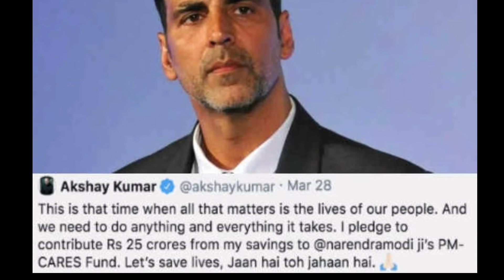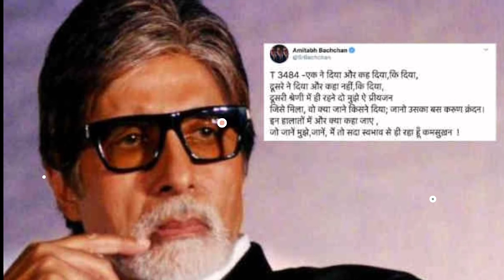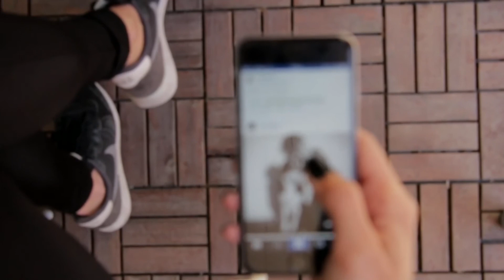Akshay Kumar को बहुत भारी पड़ रहा PM Modi को दिया 25 करोड़ दान, Akshay Kumar Donation for PM Fund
25 crore donation given to PM Modi, Akshay Kumar is very heavy, everyone is killing

 Akshay Kumar was one of the few who went ahead and donated his share to the Corona Relief Fund.  Akshay Kumar announced that he is donating Rs 25 crore aid to the Prime Minister for PM Cares Fund.

 But since then Akshay Kumar has been heard only taunting everywhere.  Some said that this step of Akshay Kumar was completely political, then someone said that it is just an attempt to do well.

 At the same time, some stars like Varun Dhawan made it clear that in addition to the PM, they will donate to the CM's Support Fund, as Akshay gave the entire amount to the PM's Support Fund.

 Now Akshay Kumar does not know where the mistake happened, but since then he has to listen to all kinds of things from every corner of Bollywood.  And these things are not good to hear.

 Significantly, as soon as Akshay Kumar announced that he has donated 25 crores to the Prime Minister's Relief Fund, he got taunts from all around.  Many people quipped that they deliberately announced their donation to become bigger.

 Amitabh Bachchan has been taunting that there are some people who give and tell that they gave so much and there are others who do not even give how much they gave.  I always like to be in the second category.

 Amitabh Bachchan mentioned this on his Twitter not once.  Singer Sona Mohapatra also tweeted in a tweet that he did not like to use his PR for how much he supported.

 Now Shatrughan Sinha has also joined this list, who recently said that after donating this song how much I have donated, is vulgarity and slutty.  This puts the rest of the people under pressure.

 Some people supported Akshay Kumar and praised his donation saying that this announcement will inspire others to donate as well.  He received a lot of praise on Twitter and people considered him his hero.

 At the same time, other people protested that inspiration can be given only by stating that I donated.  The need to tell how much I donated is always personal and you want to give importance to yourself, then do such things.

 Now whether to donate or not and how much to donate or not, whether to tell or not, Twitter and social media have also divided into two parts.  But most people believe that it is wrong to disclose the donation amount.

 An old statement by Shah Rukh Khan also went viral where he was seen saying that he never talks about his charity virtues in front of everyone because it is written in his Quran that these things should be confined to you only.

 When Akshay Kumar told that he had donated an amount of Rs 25 crore, Twinkle Khanna tweeted that I asked my husband if we should donate such a huge amount at such a time.  But her husband did not hesitate at all and is proud of it.

 Significantly, there are many people in Bollywood who are constantly doing whatever they need to help at their level, but they have neither announced nor disclosed their donation amount.  Are helping

 There is still controversy in social media over whether the amount of donation should be disclosed as to how much you have donated?  Will it not create a sense of inferiority or competition among others?  However, at the moment it is important to see how many people need help and whether that help is reaching them.